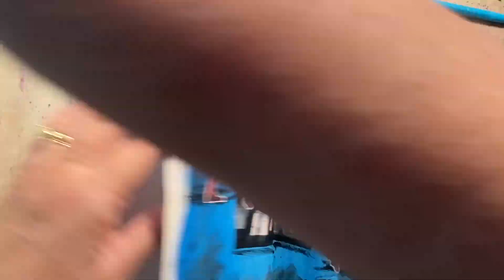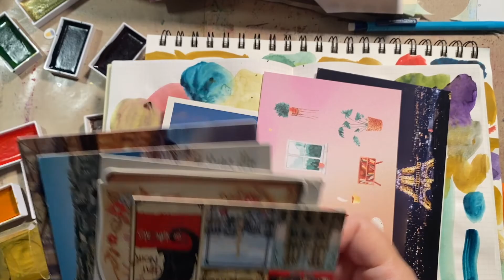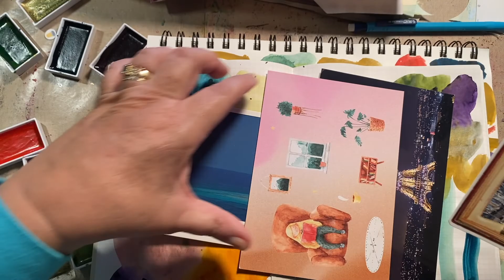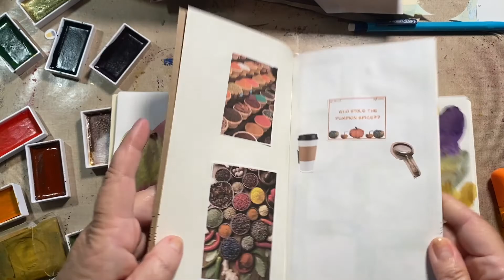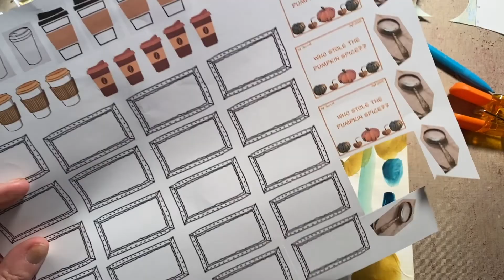Who Stole the Pumpkin Spice Art Journal Play Day 3 (process video)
Welcome!

Was it Dali who stole the Pumpkin Spice??  Fun times with Gansai Tambi watercolors on different substrates.  Picked out my favorite and went with it!!!  Love this one!  Many thanks to my dear art friend for my new French and Fiji postcards!!!  Thanks for always being there.  Thanks to all for watching and your kind comments!  Beth